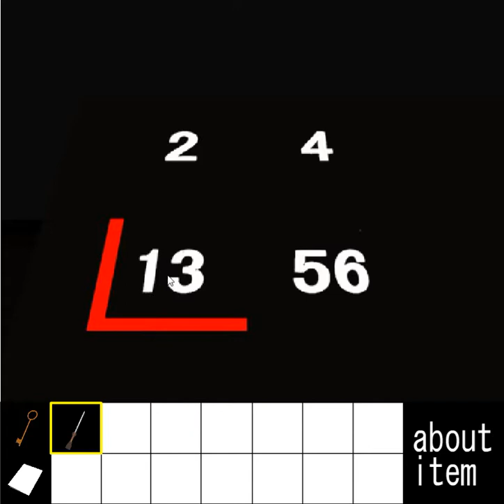[Yomino Kagura] Escape from the Room with a Gimmick 5 Walkthrough